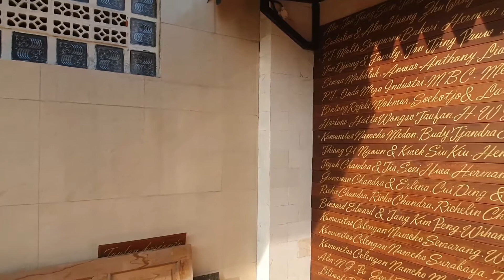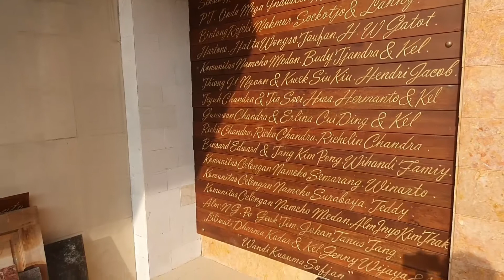Proudly present gedung baru Pusdiklat Arya Taray Nusantara | Part 2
Maha Anumodana kepada semua donatur yang dengan sepenuh hati membantu pembangunan gedung baru Pusdiklat Arya Taray Nusantara

Kami persembahkan video profil Pusdiklat Arya Taray Nusantara yang baru sebagai wujud rasa syukur dan rasa terimakasih kami kepada semua pihak yang ikut terlibat dan sekaligus memperkenalkan Pusdiklat Arya Taray Nusantara yang baru